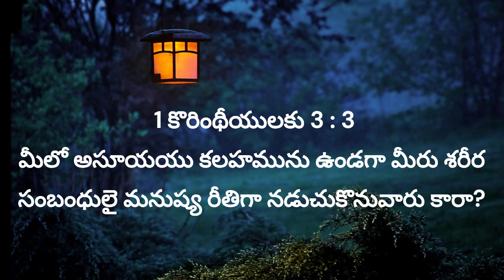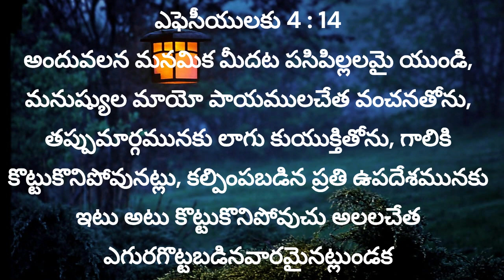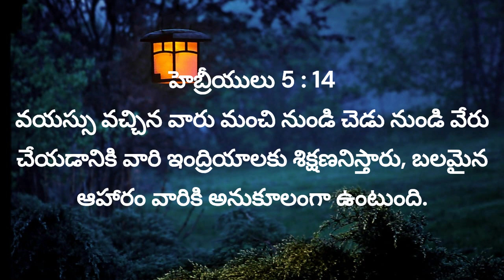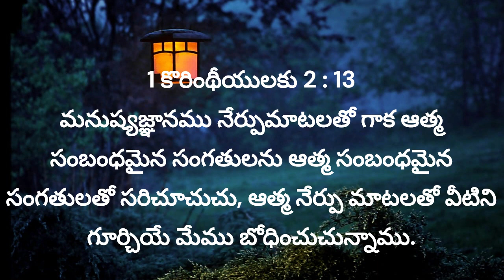"మానవ జాతి మూడు రకాలు, 2. శరీర సంబంధులు" 4th May 2024, మే 04